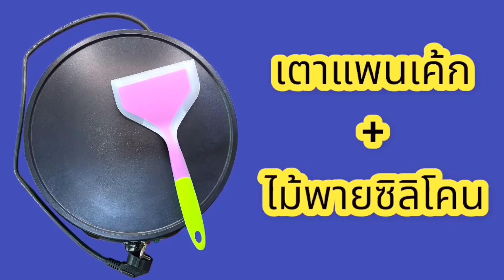สอนวาดรูป แพนเค้กการ์ตูน รูปเห็ด ง่ายๆ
สวัสดีคร้า
วันนี้ พี่อุ๊ มาสอนวิธีวาดรูป แพนเค้กการ์ตูน รูปเห็ดง่ายๆ น่ารักๆ
พี่อุ๊ การันตี ง่ายมากๆ ทำได้ทุกบ้านทุกคน แน่นอนคร้า
มาทำไปพร้อมๆกันค่ะ
การทำแพนเค้กสนุกนะค่ะ และได้ฝึกสมาธิ ได้ฝึกทักษะการใช้มือกล้ามเนื้อมัดเล็ก
แถมได้ชิม อิ่มอร่อยกับแพนเค้กฝีมือตัวเอง เยี่ยมไปเลยคร้า
มาลงมือทำไปด้วยกันกับพี่อุ๊นะจ๊ะ
✿..ชอบคลิปนี้ก็อย่าลืม..✿
★กด Like ★กด Share ★กด ติดตาม ให้ด้วยนะคร้า
✿ เป็นกำลังใจให้กันด้วยนะคร้า ✿